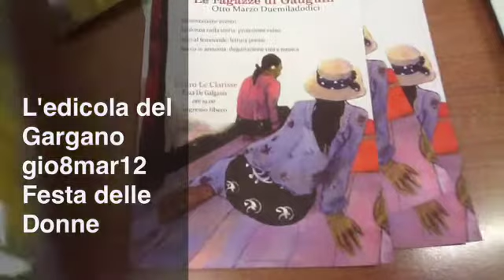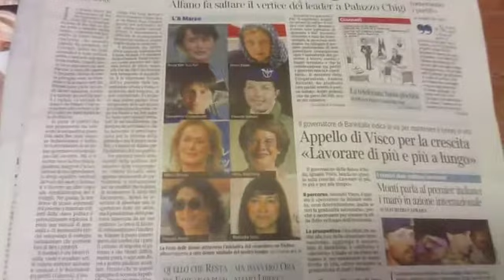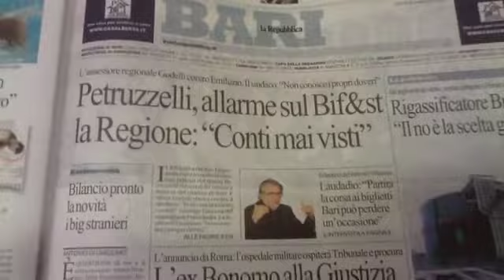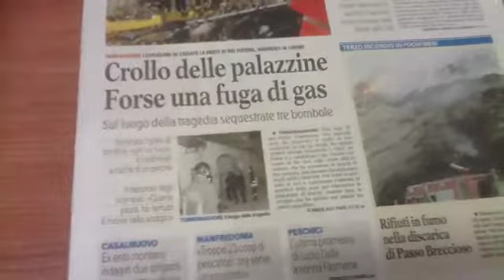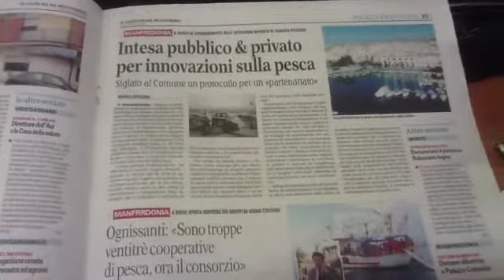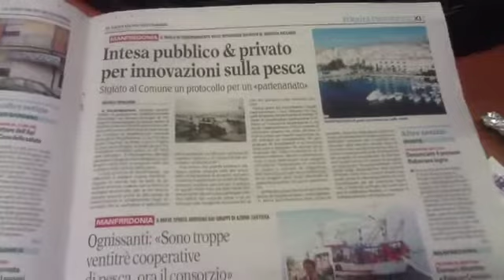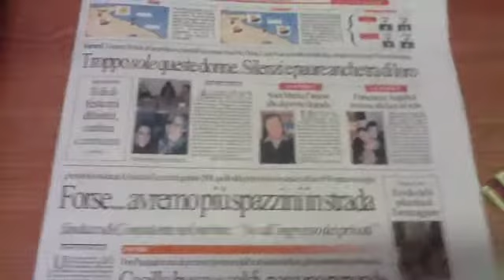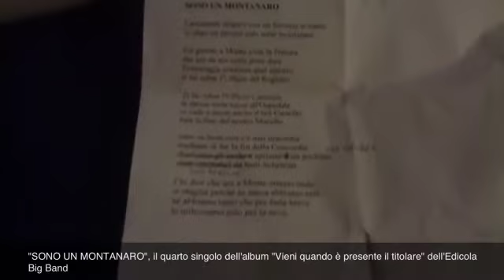L'edicola del Gargano: rassegna stampa giovedì 8 marzo 2012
"L'edicola del Gargano" (la rassegna stampa semiseria) è la rubrica de "il diario Montanaro" - il portale di informazione di Monte Sant'Angelo e del Gargano - curata da Pasquale Gatta (direttore de ildiariomontanaro.it), Matteo Pellegrino (dell'edicola-libreria "Lo Scarabocchio") ed Emanuele Palena.

La puntata di giovedì 8 marzo 2012. Auguri a tutte le Donne.